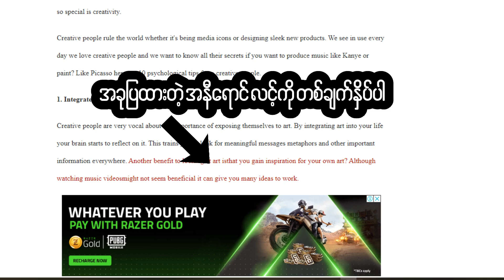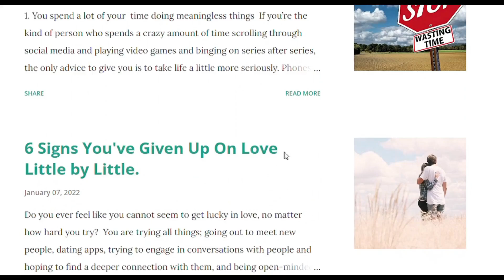ဆက်ချက် သီးသန့် အောကား။ Free Background Music. No Copyright.